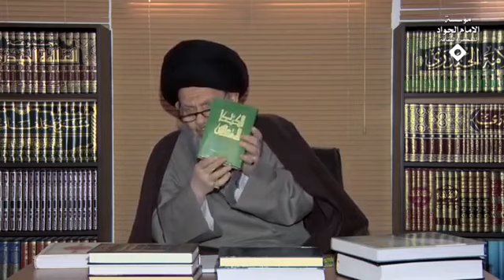قصة اغواء حواء لآدم في العهد القديم | السيد كمال الحيدري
عنوان الدرس| فقه المرأة (145) موقف القرآن من المرأة إيجابي أم سلبي؟ (7)
وأما القرينة الثالثة وما أدراك ما القرينة الثالثة أن حواء هي أصل الخطيئة وأصل الشر، هذا البحث عندما نجذّره تجذير المسائل نحن ذكرنا أصل من أصول التي نعتمدها في منظومتنا المعرفية أن أي مسألة عقدية أو أي مسألة أخلاقية أو أي مسألة فقهية نذهب لجذورها هذه من أين جاءتنا بهذه الطريقة؟

التجذير الأول لها في الكتاب المقدس يعني في التوراة في الفصل الثالث من سِفر التكوين هناك هذه الصيغة التي تشير إليها التوراة وهو انه هناك شيطان تخفى بلباس الحية فمن خلال الحية دخل إلى ماذا؟ دخل الجنة التي كان فيها آدم وأغوى أوّلاً حواء ثمّ بتوسط حواء اغوي آدم بطريق من الطرق هذا وردت في بعض الروايات انه أعطته خمراً إذن أن الأصل في الاغواء من هو؟ الشيطان وان الشيطان توسل بماذا؟ بالحية، وأنّ الشيطان من خلال الحية توسل لاغواء آدم مباشرة أم من خلال المرأة؟ من خلال المرأة إن شاء الله سنقرأ عشرات الروايات أن المرأة حبائل إبليس في نصوصنا الروائية المعتبرة في كتب ماذا؟ وانه لا يجد إبليس طريقاً إلى امة والى رجل إلا من خلال ماذا؟ نفس القصة.

تعالوا نرى هذه القصة من أين جاءتنا؟ وكانت الحية احيل جميع حيوان البرية هذه الآية الأولى من الفصل الثالث من سِفر التكوين وكانت الحية أحيل جميع حيوان البرية الذي صنعه الرب الإله فقالت للمرأة ـ الحية ـ أيقيناً قال الله لا تأكلوا من جميع شجر الجنة، المتكلم من؟ المتكلم إبليس أو الشيطان من خلال الحية، فقالت المرأة إذن الحوار الأصلي بين من ومن؟ بين الشيطان وبين المرأة، آدم داخل في الحوار أو لا يوجد له أي دور؟ فقالت المرأة للحية من ثمر شجر الجنة نأكل وأما ثمر الشجرة التي في وسط الجنة فقال الله لا تأكلا منه ولا تمساها كي لا تموتا، الله سبحانه وتعالى قال للمرأة أو قال لهما انه انتم أكلوا ما تشاءون إلا هذه الشجرة.

فقالت الحية للمرأة لن تموتا إنما الله عالم انكما في يوم تأكلان منه تنفتح أعينكما وتصيران كآلهة عارفي الخير والشر عند ذلك تكونوا مثل الله فعند ذلك الله يكون له شريك فحتى لا يكون له شريك فمنعهم من أكل هذه الشجرة إذن تبين هذا صاير الله لأنه مآكل من هذه الشجرة فيخاف انه آدم وحواء إذا أكلوا من الشجرة أيضاً ماذا يصيرون؟

هذا الكتاب المقدس ورأت المرأة أن الشجرة طيبة للمأكل وشهية للعيون وان الشجرة منية للعقل فأخذت من ثمرها وأكلت واعطت بعلها أيضاً معها فأكل فإذن الواسطة حواء، فانفتحت أعينهما فعلما أنهما كذا فسمعا صوت الرب الإله وهو متمشٍ في الجنة عند نسيم النهار فاختبأ آدم وامرأته من وجه الرب فيما بين شجر الجنة فنادى الرب الإله آدم وقال له أين أنت مضموم بعض الأشجار والله لا يوجده قال إني سمعت صوتك في الجنة فخشيت لأني عريان فاختبأت قال ومن أعلمك أنك عريان؟ هل أكلت من الشجرة التي نهيتك أن تأكل منها؟ فقال آدم المرأة التي جعلتها معي هي التي اعطتني من الشجرة فأكلت ما هو ذنبي أنا؟ إذن المشكلة في من؟ هذا الوجود كله أصل الخلق المشكلة في من؟

ولهذا الآن تجدون أن الرؤية المسيحية أن الاقتراب إلى المرأة خطيئة ولهذا ينبغي إذا يريد يصير إنسان يقترب إلى الله ما هو الطريق؟ أن يجتنب المرأة فقال الرب للإله ماذا فعلتي؟ فقالت المرأة الحية اغوتني فأكلت فقال رب الإله للحية إذ صنعتي هذا فأنتِ ملعونة ثم يبدأ عقاب الشيطان أوّلاً الذي هو في بطن الحية ثم عقاب الحية ثم عقاب المرأة ثم عقاب آدم الذي أخرجه من الجنة هذه القصة كاملة موجودة في الفصل الثالث من سِفر التكوين.

قلنا في كتاب العجيب والغريب في كتب تفسير القرآن لوحيد السعفي قال نحن لا يكفي أن ننظر إلى ما ورد في الكتب المقدسة وإنما ينبغي أن نجذّر نرجع ما قبلهم لنرجع إلى التراث الهندي إلى التراث المصري إلى التراث اليوناني لنعرف في صفحة 145 قال: فإنه كذا يقول أن قصص إسرائيل ذاتها ضاربة في قدِم ثقافات أخرى إذن هي من عنده كما الآن نحن نجذّر في رواياتنا الإسرائيلية نقول من أين جاءت؟ من الإسرائيليات ينبغي أن نذهب إلى الإسرائيليات لنجذرها لنرى من أين جاءت؟

يقول احتك بها اليهود في هجرتهم فبعضها فارسي وبعضها بابلي وبعضها مصري قديم وبعضها سومري عريق وبعضها مصري أفريقي أو يوناني فإذا هي شبكات متداخلة يصعب تحديد جذورها الأولى لماذا لا يمكن أن نصل إلى أول جذر؟ لان الموجود بأيدينا من الدراسات فقط توصلنا إلى أربعة آلاف سنة إلى خمسة آلاف سنة إلى سبعة آلاف سنة أكثر من هذا لا يوجد عندنا موروث وكتابات حتى نتأكد منها واقرت الدراسات بأن البحث عن الأصل الأول ومحاول الوقوف على السبق فيه عملية لا جدوى من وراءها لأنه أساساً لا نعرف البشرية متى بدأت بالضبط، هذا بشكل عام.

في كتاب المرأة في القصص القرآني الرجل بيني وبين الله ذهب ليجذّر المسألة يعني قال هذه مسألة إبليس ودور الحية ودور إبليس ودور المرأة هذا بحثه في المرأة في القصص القرآني الدكتور احمد محمد الشرقاوي الجزء الأول نظرات في العهدين القديم والجديد فيما ورد في شأن آدم وحواء المتأمل في نصوص العهدين القديم والجديد وقد وقفنا مفصلاً فيما سبق ما هو المراد من العهد القديم ما هو المراد من العهد الجديد فيما ورد في شأن آدم وحواء يشير إلى بعض النصوص التي قرأناها الآن من التوراة.

إلى أن يأتي في صفحة 126 من الكتاب يقول مرجع هذه القضايا إلى الأساطير القديمة التي اعتمد عليها كتّاب العهد القديم يعني التوراة وفي هذه الأساطير التي نقلها لنا المؤرخون وعلماء الآثار نجد أن الصلة الواضحة الوثيقة والعلاقة العميقة بين العهد القديم والجديد وبين أساطير العالم القديم ففي الأساطير الهندية القديمة.
نحن عادةً في ثقافاتنا ببركة الترجمة فقط نعرف من الثقافة اليونانية أما نعرف من